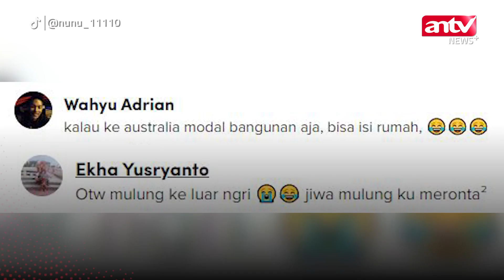WNI di Australia Perlihatkan Sampah Barang Bagus, Jadi Pemulung Bisa Auto Kaya | ANTV NEWS+ MINUTE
ANTV NEWS+ - Seorang WNI yang tinggal di Australia membagikan video dalam akun Tiktok @nunu_11110. Dalam video tersebut pria ini memperlihatkan barang-barang yang dibuang oleh warga sana. Barang-barang yang dibuang masih bagus dan layak pakai. Pria ini berpikiran jika memulung barang ini dan dijual di Indonesia bisa auto kaya.